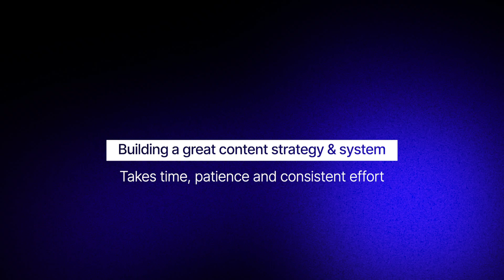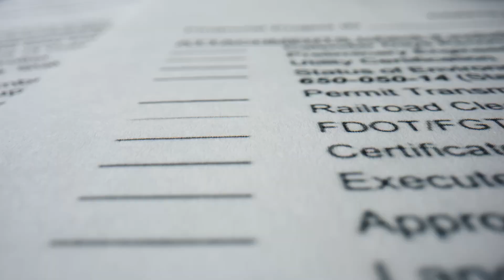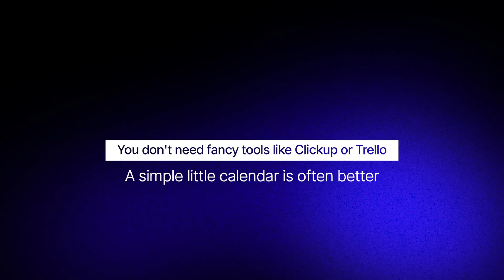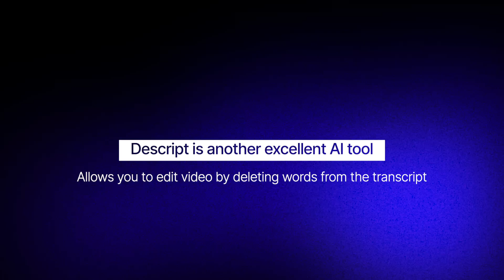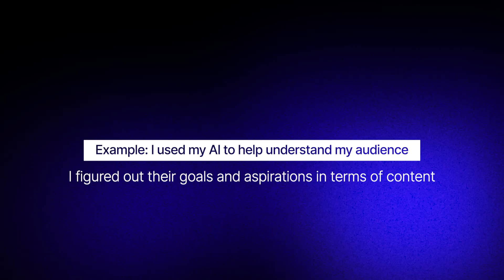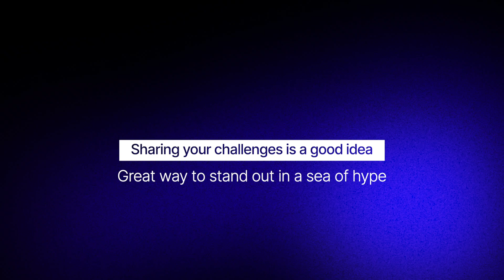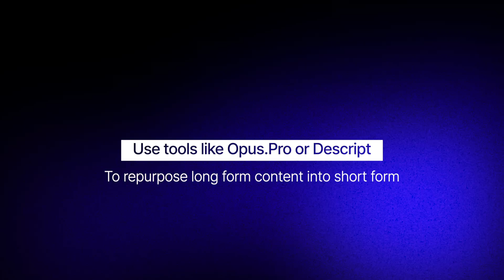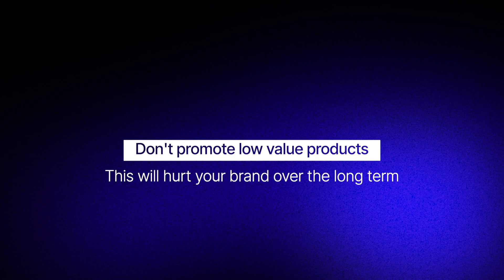AI Content Creation: Your Ultimate Guide in 2024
Hey there! I'm Ash Roy, founder of Productive Insights. After 12 years of creating content, I'm sharing my best tips to help you build a killer content strategy. In this video, you'll learn:

1. How to truly understand your audience (hint: it's not just about surveys)
2. Why a content calendar is a game-changer (and you don't need fancy tools)
3. The power of diversifying your content formats
4. How to use AI tools like ChatGPT to analyze your audience and content performance
5. The importance of documenting your journey, challenges and all
6. How to systemize your creativity for better results
7. My PRPR content repurposing framework
8. Tips for YouTube success, including the crucial role of thumbnails and titles

Whether you're just starting out or looking to level up your content game, these strategies will help you build a brand your audience trusts and values.

Links Mentioned:

Instaflow 360

Timestamps:
00:00 Introduction to Content Strategy
01:19 The Importance of Understanding Your Audience
01:42 Gathering Audience Insights: Surveys vs. One-on-One Conversations
03:14 Planning Ahead: The Power of a Content Calendar
04:11 Diversifying Content Formats
04:22 Leveraging AI Tools for Content Creation and Repurposing
05:22 Engaging with Your Audience and Building a Community
07:52 Systemizing Creativity and Repurposing Strategies
09:51 Final Tips and Recap

If we haven’t met before - Hi, I'm Ash Roy I Help High-Achieving Professionals to Turn their Ideas into secondary income streams, in weeks, not months.

Embracing the journey of diversifying income streams entails prioritizing independence, flexibility, and fulfillment alongside established careers.

Through my videos here on this channel, my podcast Productive Insights Podcast and via my blog, I share strategies and tools to help you find financial freedom and build a life you love.